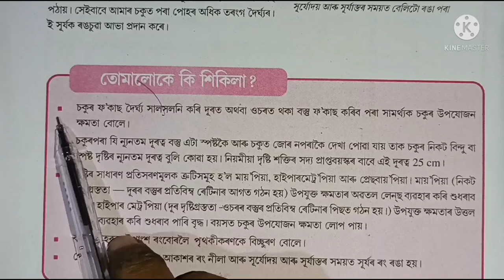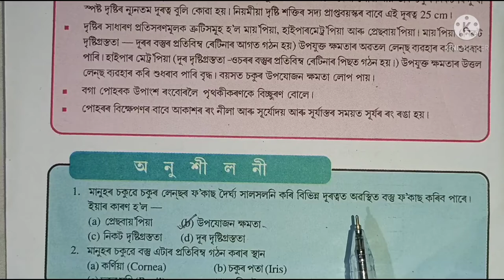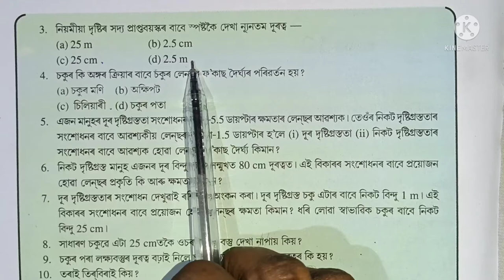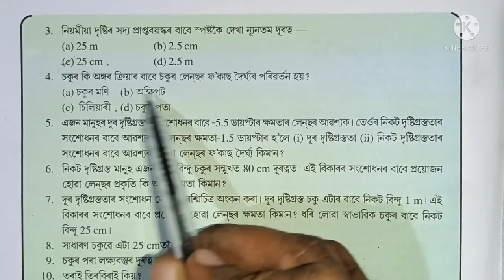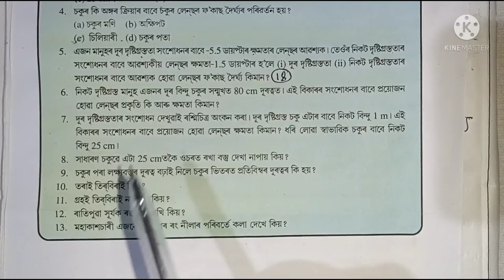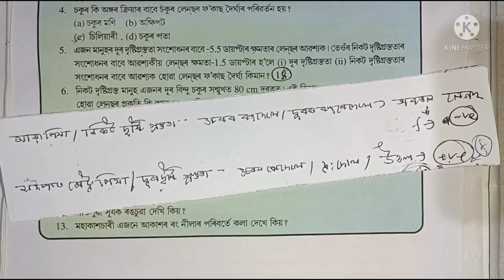Science Chapter 11 Class 10th Question Answer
I explained about seba  Class 10th Science Chapter 11 Question Answer in the simple Assamese language.